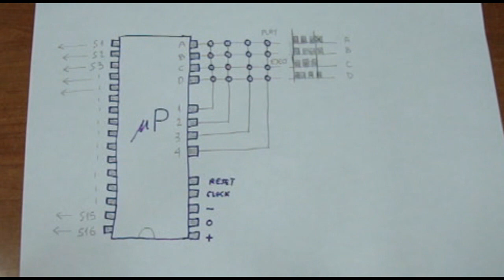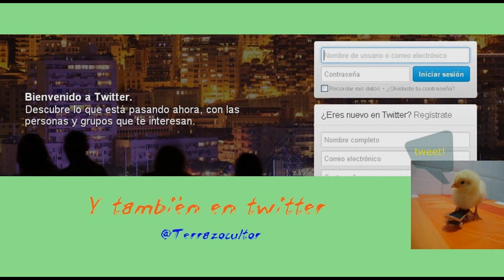Reparar equipo que realiza órdenes al AZAR (TV,equipo musical, CD, DVD, MP3, vídeo...)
AVERÍA: EQUIPO REALIZA ÓRDENES AL AZAR

Cuando un equipo (TV, Vídeo, equipo musical, reproductor CD/DVD/MP4, receptor TDT, etc) realiza ÓRDENES AL AZAR que no han sido solicitadas, no hay que pensar en complejas averías ocultas por la parte mas recóndita del equipo. Se trata de algo tan sencillo (y sorprendente) como los mismos botones encargados de realizar esas funciones.

En este vídeo se justifica el porqué de este hecho y también se soluciona la avería sustituyendo esos pulsadores.